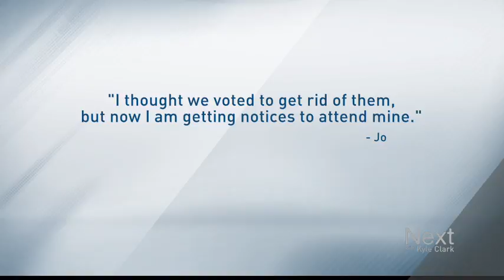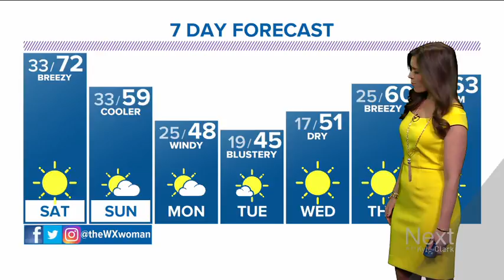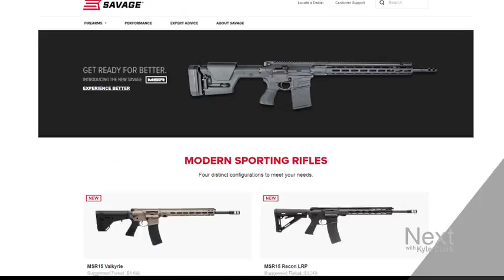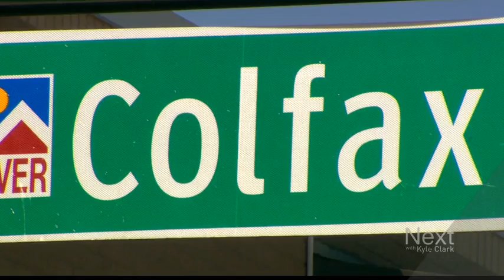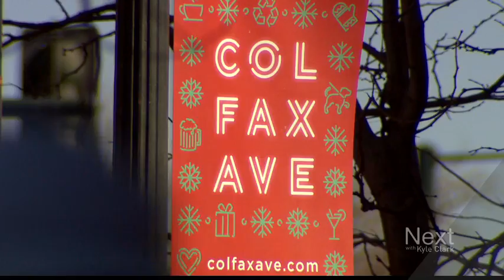State Rep. expelled for sexual harassment allegations; Next with Kyle Clark full show (3/2/18)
Chaos at the capitol, as a state legislator is expelled - then everyone learns he'd secretly switched political parties at the last minute. – A bike shop gets involved in the gun debate. – These actors prove you don’t need a voice to take the stage.